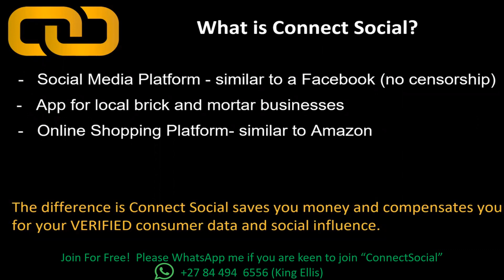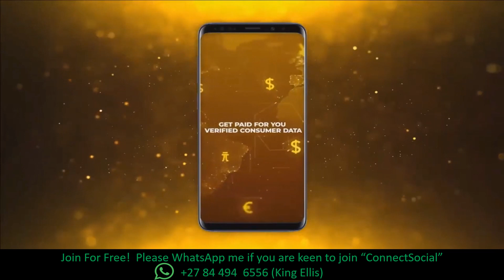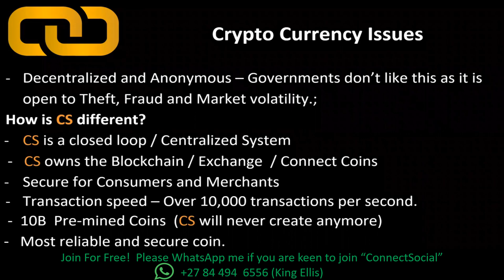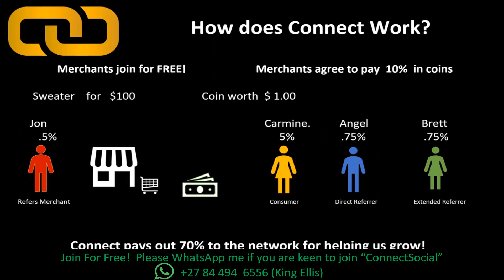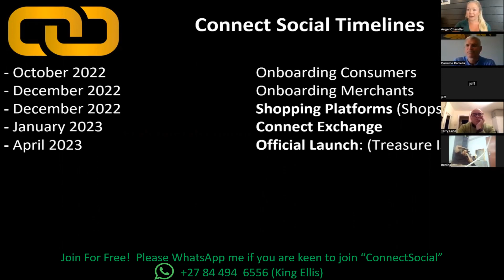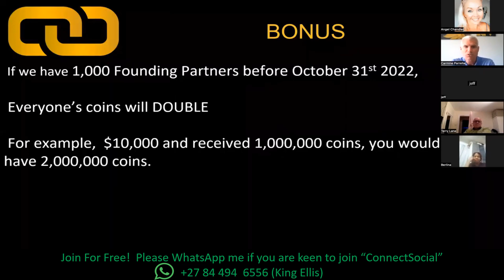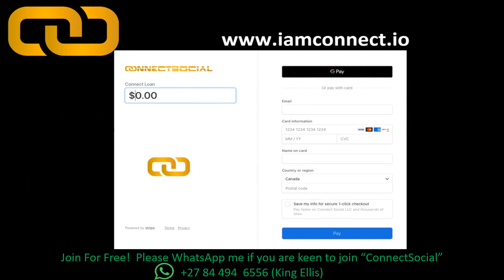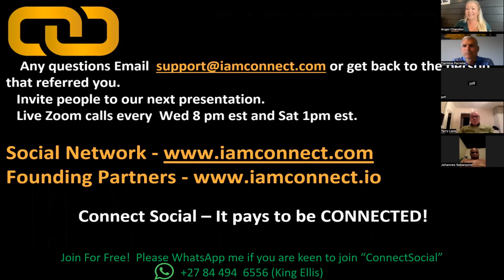Connect Social presentation - Saturday 22 10 2022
Connect Social is a new and exciting Social Economy that is unique because it rewards consumers for their data while allowing Merchants to purchase VERIFIED Consumer data.  This makes us stand apart from other big tech companies, who provide neither.  Connect Social’s consumers are part of a social network, similar to Facebook, which allows them to shop at merchants, similar to Amazon, while utilizing blockchain technology and a cryptocurrency, similar to Bitcoin. The difference, however, is that Consumers get paid for their data while shopping with local merchants. Local merchants receive 100% verified data, while utilizing the most stable and secure cryptocurrency, in a synergistic economy where everyone benefits.   Connect Social pays 70% of the revenue back to the consumers that help build Connect Social.